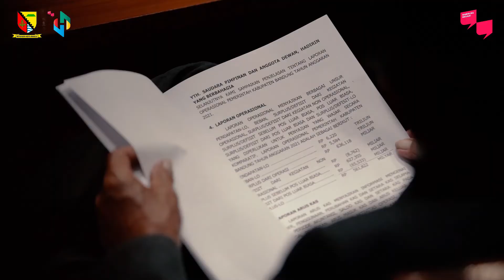Rapat Paripurna Nota Pengantar Bupati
“Perbedaan persepsi, pandangan dan pendapat yang semuanya itu menjadi sebuah warna indah dalam kehidupan berdemokrasi. Tentunya membutuhkan sebuah kesabaran, ketekunan, kecermatan dan kejernihan pikiran sehingga kita dapat saling menghargai dalam upaya membangun Kabupaten Bandung BEDAS,” saat Bupati Bandung Dadang Supriatna mengikuti Rapat Paripurna DPRD Kabupaten Bandung, dalam Rangka Penetapan Persetujuan Terhadap Raperda Pengelolaan Keuangan Daerah di Gedung DPRD, Jumat (3/6/2022).

Pada kesempatan itu, bupati mengungkapkan persetujuan terhadap Raperda pengelolaan keuangan daerah menjadi pertanda adanya semangat sinergitas dalam menyelesaikan semua tahapan dan agenda percepatan penyelesaian pembahasan, sampai terlaksananya penetapan dan persetujuan Raperda pada hari ini.